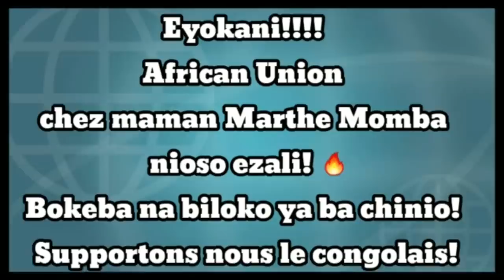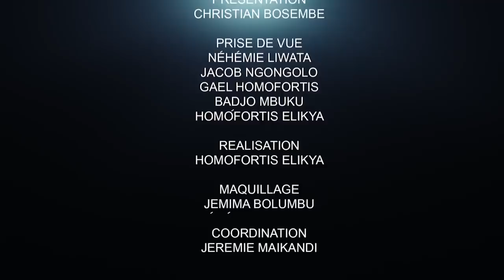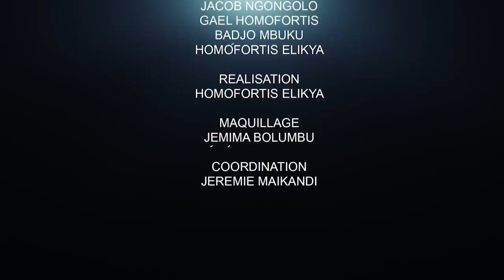C'EST DU FEU : LAURENT ONYEMBA SORT DE SON SILENCE ET CRACHE TOUTES LES VÉRITÉS